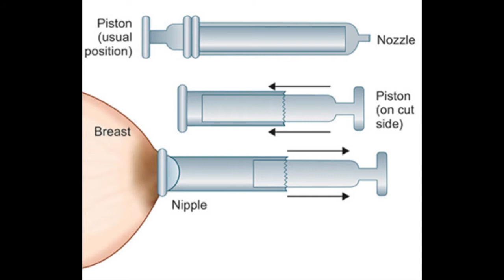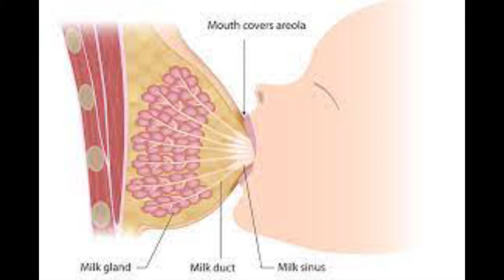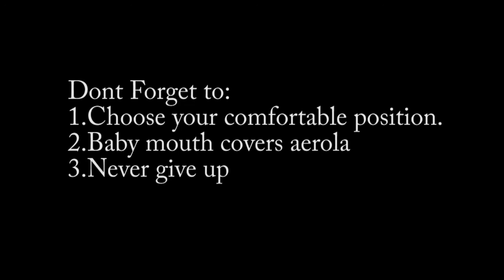How I breastfeed with Inverted Nipples - Part 2 (Success Story) Tamil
I have explained clearly what has to be done to breastfeed with inverted nipples. Please watch video and practice and post it in comments.